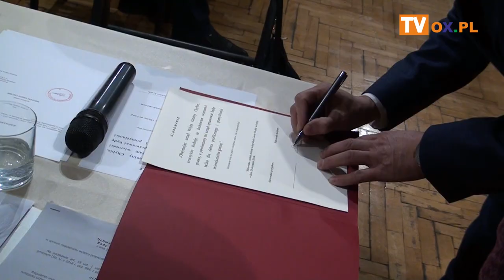I sesja Rady Gminy Chybie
We wtorek (20.11) zwołano pierwszą sesję nowo wybranej Rady Gminy Chybie.
┌ Rozwiń Opis

Jednym z ważniejszych punktów był wybór Przewodniczącego oraz Wiceprzewodniczącego Rady. Zobacz materiał filmowy.